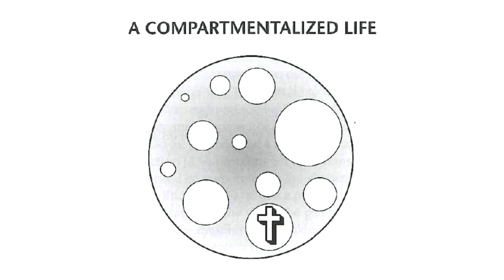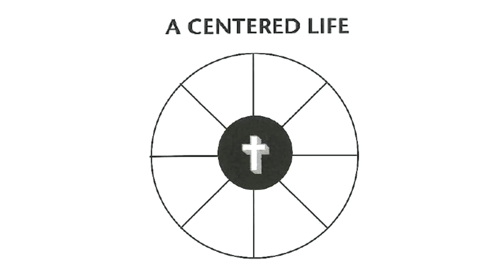01 07 18 Mitch Wilburn All Things are Possible With God